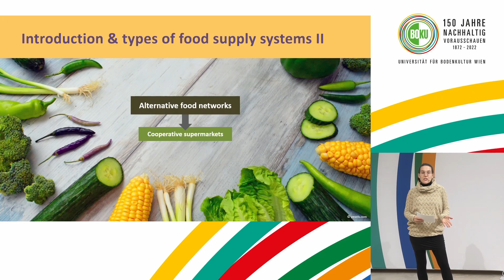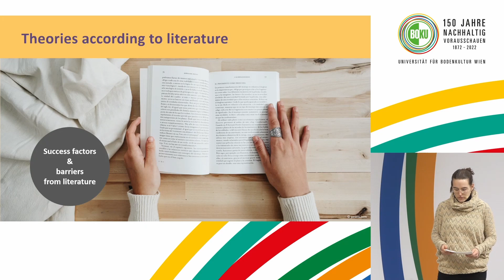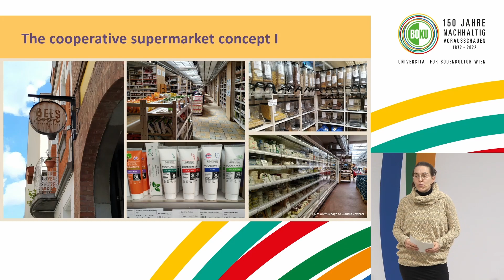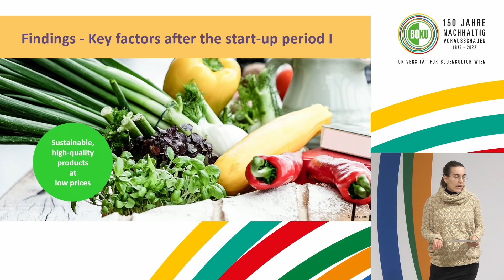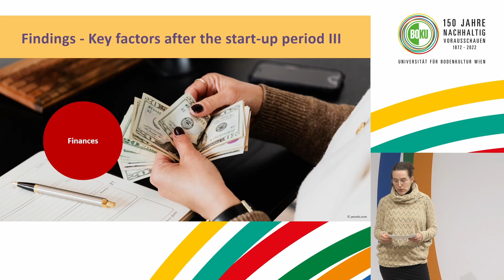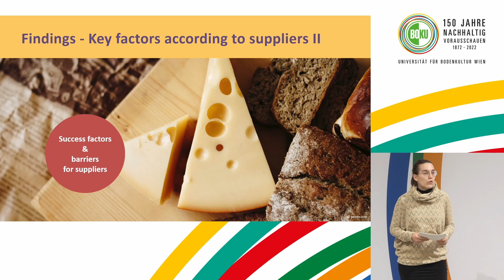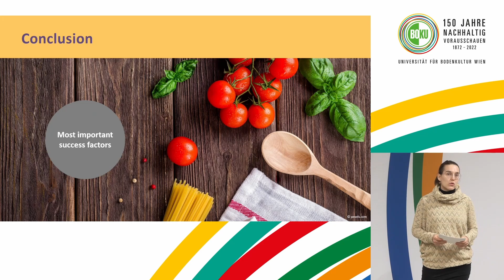Success Factors and Barriers for the Performance of Cooperative Supermarkets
Claudia Zefferer
Success Factors and Barriers for the Performance
of Cooperative Supermarkets
Analysis and Comparison of two Case Studies in the United States (New York City) and Europe (Brussels)

Nachhaltigkeitsforschung an der BOKU kurz und prägnant präsentiert (Publikationen und Dissertationen)
Pecha-Kucha-Vortrag im Rahmen des 8. BOKU Nachhaltigkeitstages am 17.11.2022